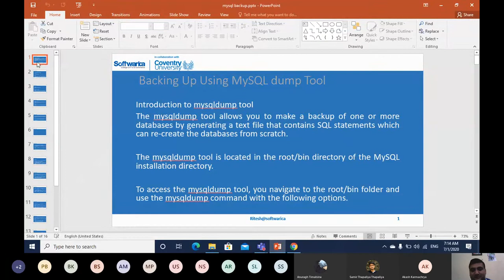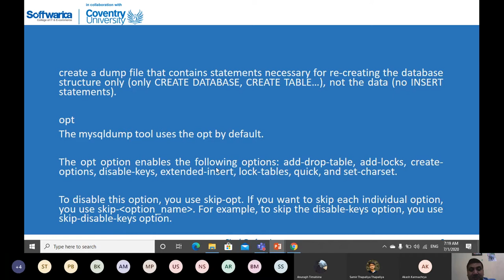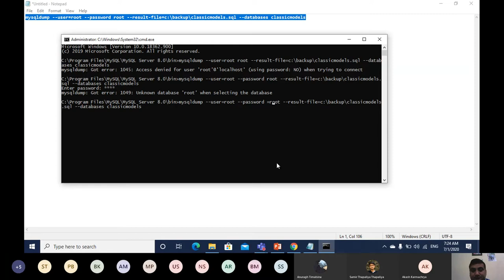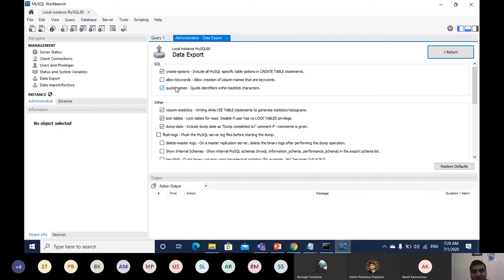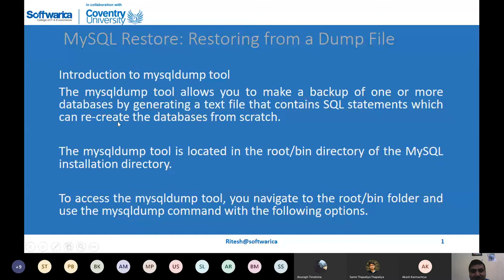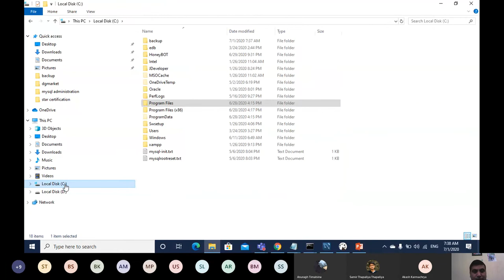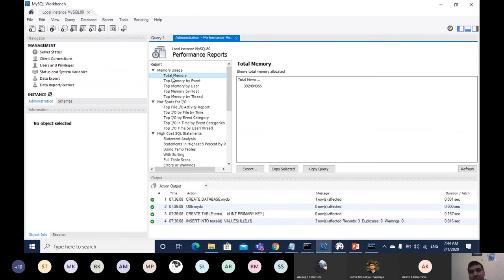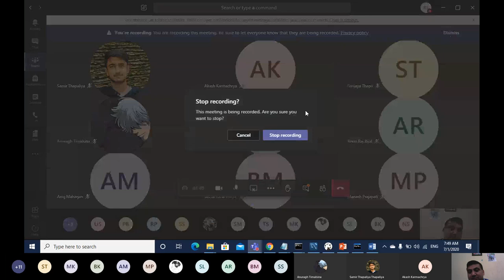SQL-15 MySQL Export and Import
This video demonstrate about MySQL database backup using export  and import tools.